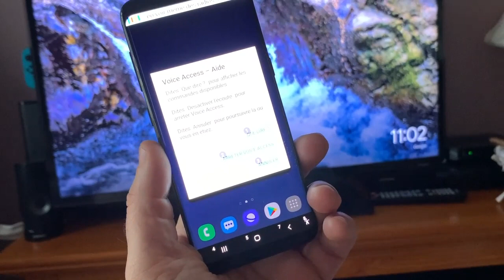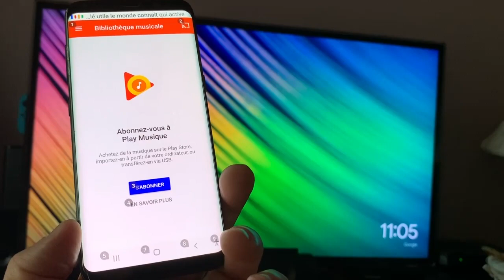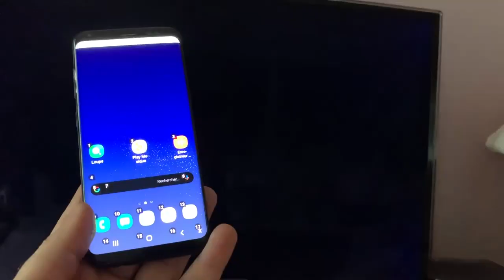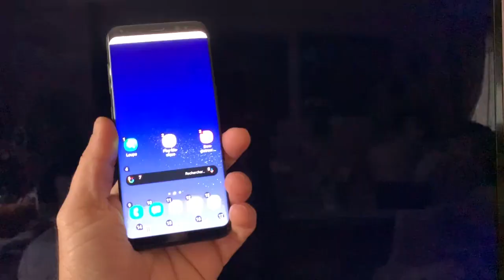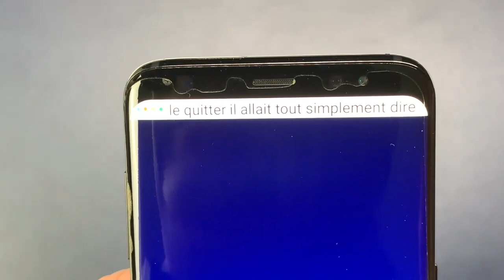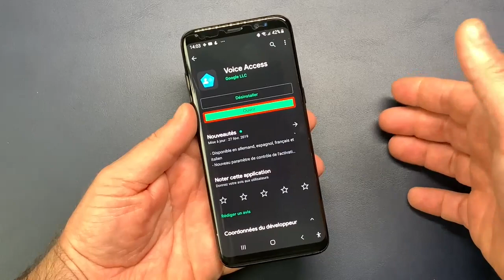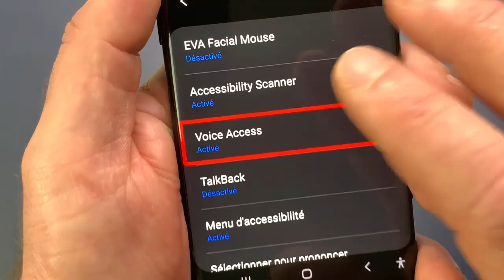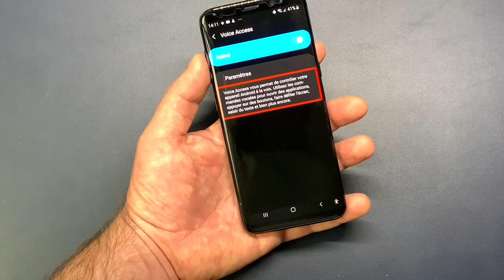Assistant OK Google Booster Vos Commandes Vocales Avec Voice Access Contrôle Vocal Sur SmartPhone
Salut Voici enfin la solution ultime pour booster les commandes vocales de Ton Assistant Google sur  ton smartphone, le contrôle vocal enfin disponible sur Android. Contrôler Son Smartphone à la voix n'est plus un rêve. installe Voice Access et le tour est jouer. Voice Access et l'application qui va Booster les commandes vocales déjà intégré dans ton smartphone mais grâce à voice access tu vas démultiplier le contrôle vocal.